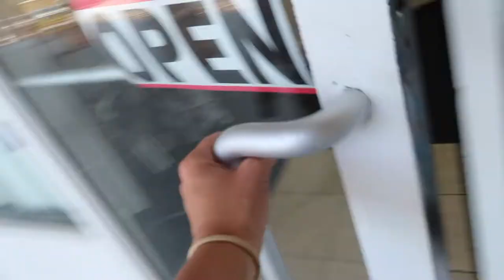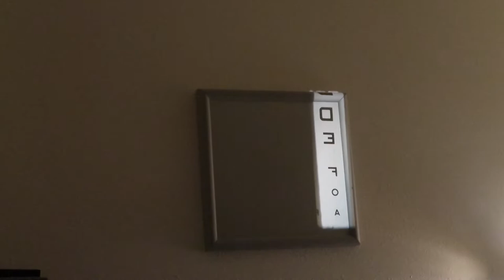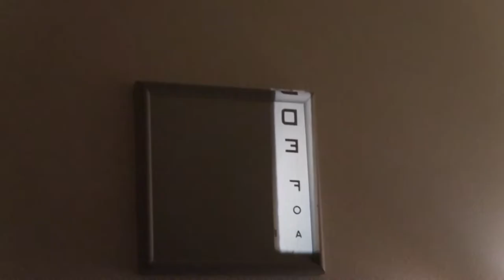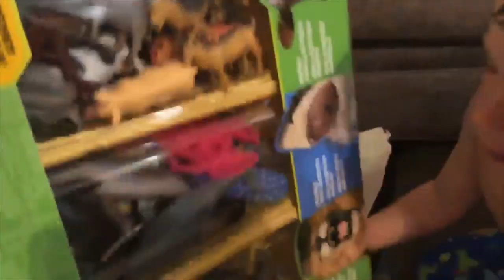EYE DOCTORS FAIL!!!!